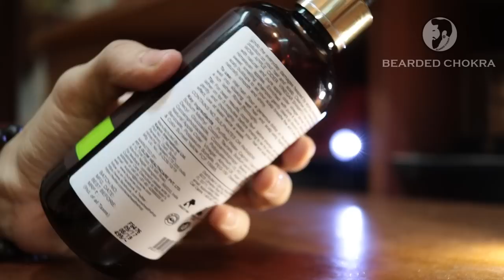Best Shampoo 2017 | Bearded Chokra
This video is a face-off between 10 shampoos of the most popular brands that I have used and most of which have been featured on this channel. In this video, the winner will be decided amongst the competition in categories for best anti-dandruff shampoo, best daily use shampoo and best shampoo for oily scalp. Make sure you watch the entire video to make the best choice.

Products -
Beardo shampoo
Wow apple cider vinegar shampoo
Estrella shampoo
Khadi Amla & bhringraj
Tresseme shampoo
Patanjali aloe vera shampoo
Patanjali Kesh Kanti shampoo
Vlcc anti-dandruff shampoo
Head and shoulders shampoo
Keraglo AD shampoo

Product list purchase links -

zofla rose water

Skin Elements -

Men deserve products -
Beard Growth oil -
Flipkart [Rs.558]

Aloe veda charcoal face wash -

- hismane beard oil

- Biotique sunscreen

Cinthol Deo Stick for Men Combo
Cinthol Deo Stick Women Combo

Himalaya face n beard wash

ESTRELLA products
Amazon -
Face Polish
Flipkart -
Face Polish

Fuschia Ageless Serum - Rose Water & Dead Sea Minerals
- fuschia charcoal clay mask

UrbanGabru Hair Wax : Zero to Infinity
UrbanGabru Frozt Hair Spray

- fuschia antihairloss serum

Brahma bull beard growth oil

- The man company beard cream

BEARDO Beard Wash (100 ml),The Classic

The Man Company- Almond & Thyme Beard, Mooch & Moustache Wash (100ml)

Patanjali Aloe Vera Gel

The Man Company Argan & Geranium Oil

Pure & Sure Organic Coconut Oil

KLF 100% Pure Coconut Hair Oil

Dabur Badam Tail

ST Botanica Almond Pure Cold pressed Carrier Oil - 3 Bottles